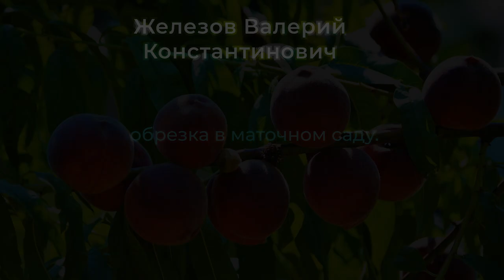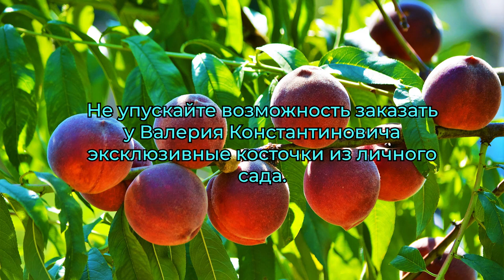Железов В.К. - обрезка в маточном саду.